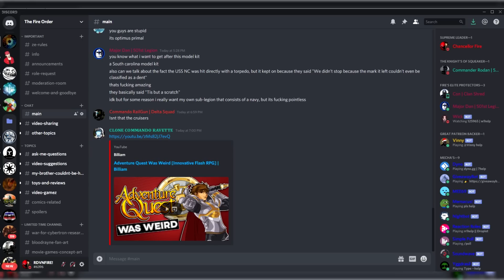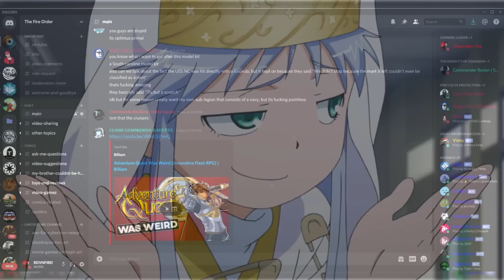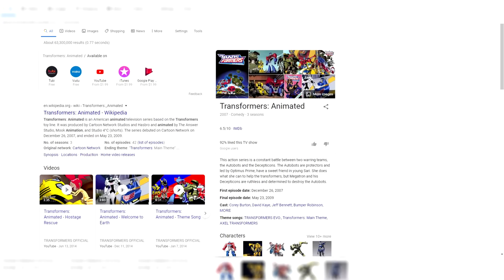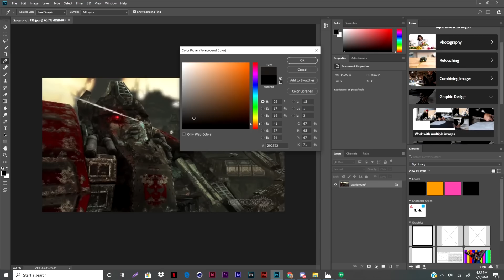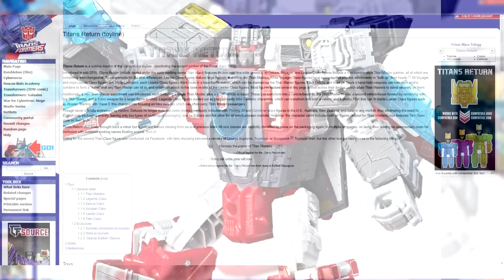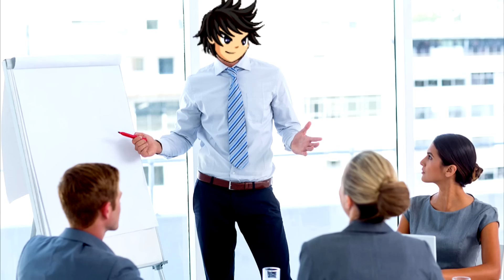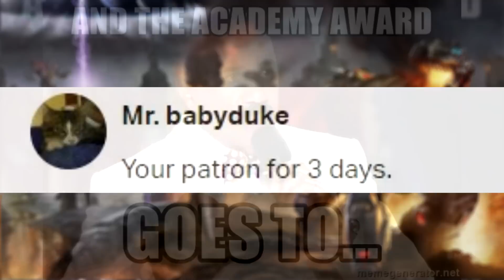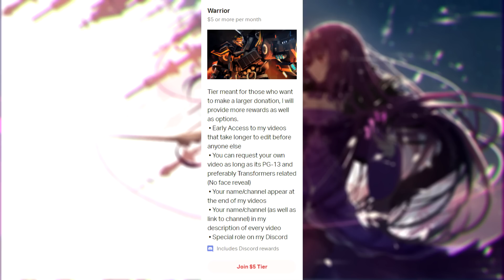The Identity Of The Forgotten Autobot Titan from Transformers FOC(EXPLAINED)- Transformers 2020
Hey guys The Fire Brothers here and in today's video I'm talking about The Identity Of The Forgotten Autobot Titan from Transformers all Fall Of Cybertron. So you guys seem to like missing Transformers character content for non movie related Transformers stuff so I decided to keep it up and talk about more missing characters, today we are figuring out the identity of that one Autobot Titan that we saw in the Fall Of Cybertron multiplayer trailer and in the multiplayer itself. Now there has been surprisingly not a lot of theories or discussion about this guy's identity but in this video we will try to finally answer the question, along with all of that there also seems to be some lore reasons why this guy is here and the more specific reason why this map was chosen to act as the multiplayer battleground for the game. So without further ado sit back, relax and enjoy this video talking about The Identity of the forgotten Autobot Titan from Transformers Fall Of Cybertron!
Here is the Link for the How Strong Is Grimlock Video I did a while back!
Discord Account & Server Link:
RDVNFIRE! #6396